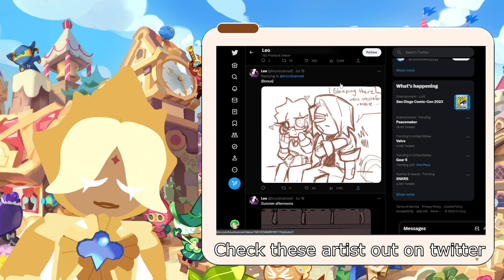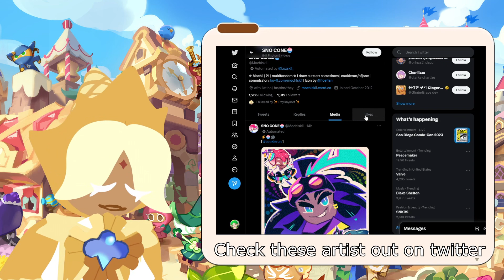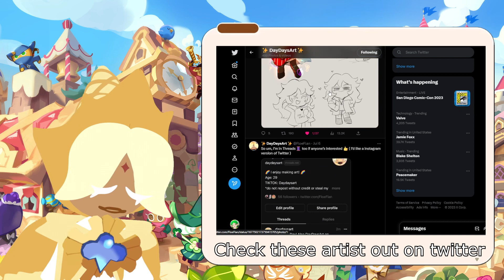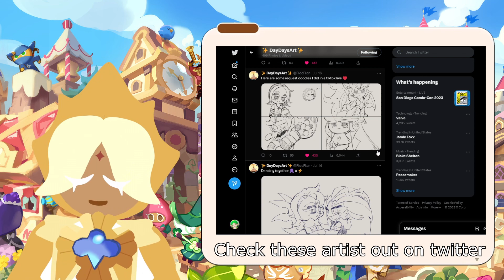Pure Vanilla Complements Cookie Run Artist